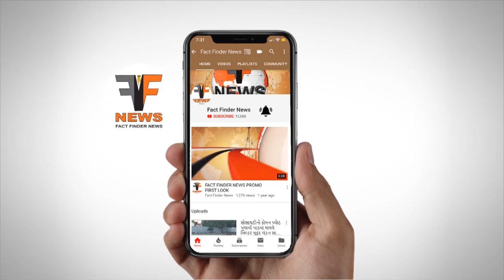વડોદરામાં ભાજપ દ્વારા માંજલપુર વિધાનસભામાં ગાંધી સંકલ્પ પદયાત્રા યોજાઈ